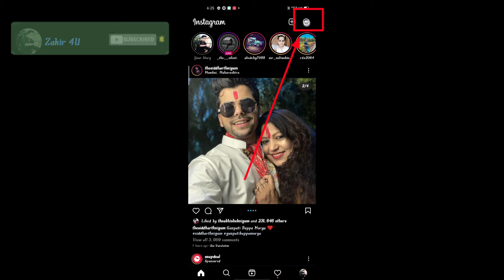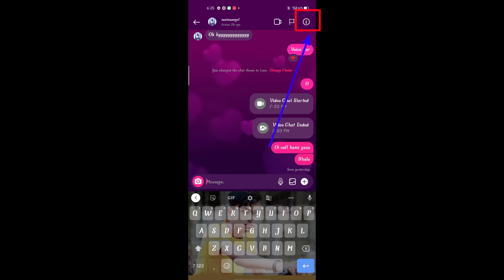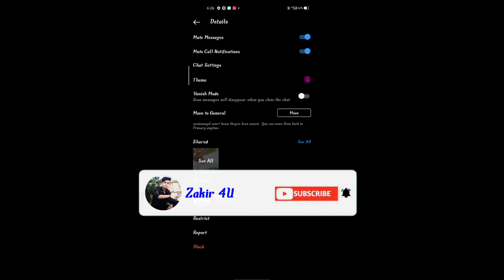Instagram par jyada message kar rahe hain friend log Message band kaise kare unka.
Hello to all of you

instagram par jyada message a raha hai friends log ka message band kaise kare.

Dosto iss video mai apko bataunga ki ap apna instagram mai apka friends log yaha  risthey dar log yaha koi bhi  log apko message kor kar poreshan kor tha hai tho guys app bhi aah setting kor na chatha hai tho iss video ko end tak jarur dakhe bin skip korea.